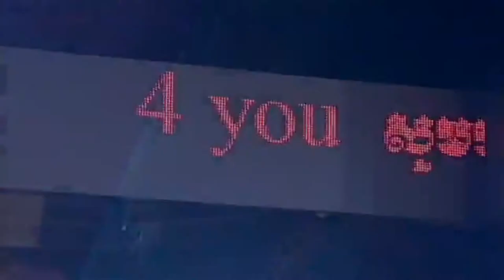ស្បថបំពានឬបង ច្រៀងដោយ វាចា​ + ចន្ថា HD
ស្បថ​បំពាន ច្រៀងដោយ  វាចា​ + ចន្ថា    ●   លោក  អ៊ឹង ណារី  និង អ្នកស្រី ឈួន ម៉ាឡៃ   I គម្រប